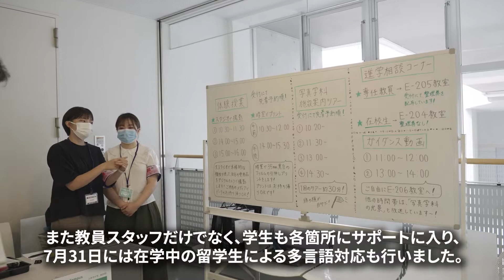【来場御礼】オープンキャンパスが開催されました！【R4Short Vol.16】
今年から2回開催となったオープンキャンパスも無事に終了しました！
ご来場ありがとうございました。
8月に入り後期授業の準備も始まっています。

▼【8/8-9】オンライン進学相談会開催！
↓詳細URL（学部HPに飛びます）